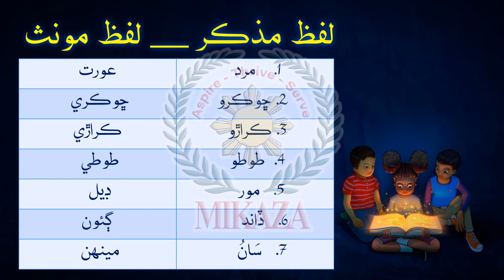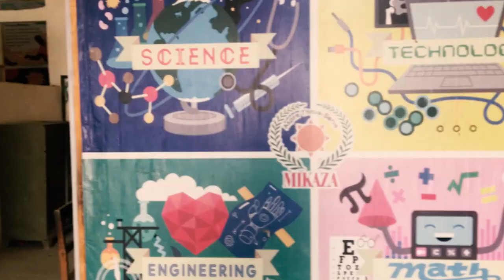Masculine and Feminine (مذڪر ۽ مونث لفظَ ) | Sindhi Grammar | MIKAZA Phil Pak School Khairpur Mir's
In this video, we will list some masculine and feminine along with some big cities of Sindh province in order to develop Sindhi Vocabulary.